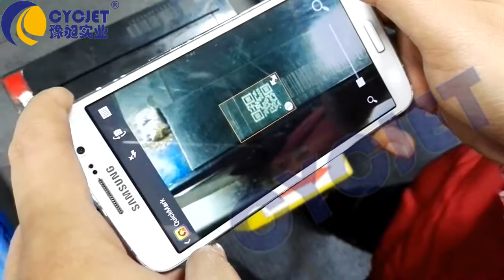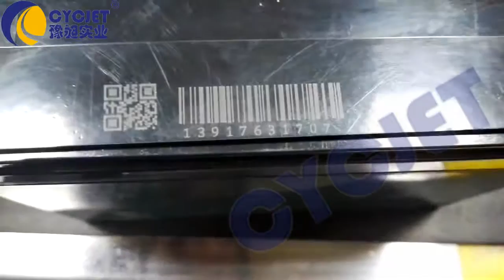How to laser printing barcode on battery/QR Code Laser Marking/Batch number Laser Coding CYCJET